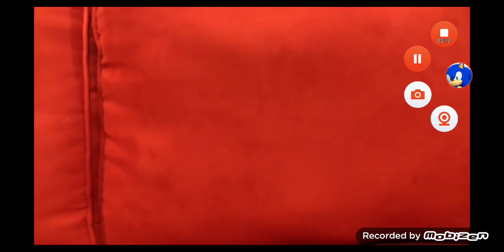Cartoon crying part 8